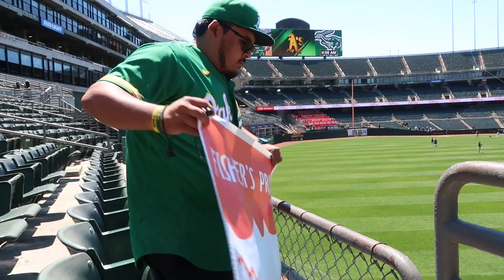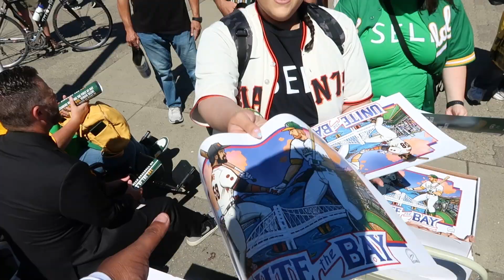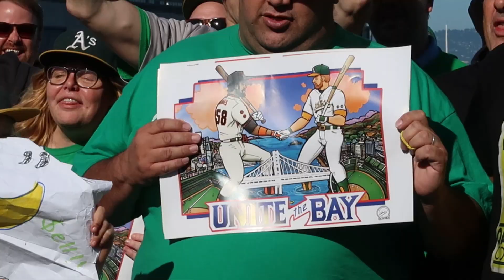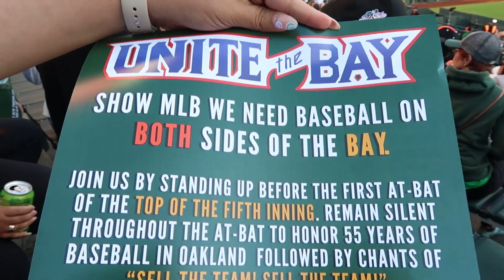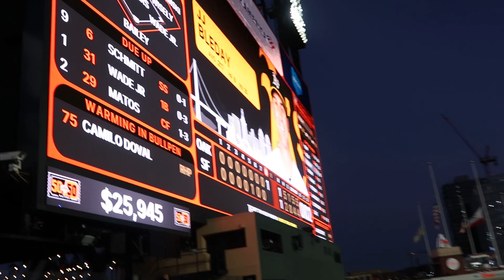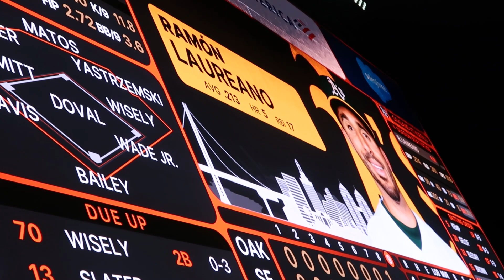Uniting The Bay at Oracle Park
In this video, we try to UniteTheBay as we ask Giants fans to help chant Sell The Team to send a message loud and clear to MLB and John Fisher. As we pass out 8,500 Cheer cards and Limited Black “Sell” Shirts to fans as our 2nd Fan Funded Giveaway